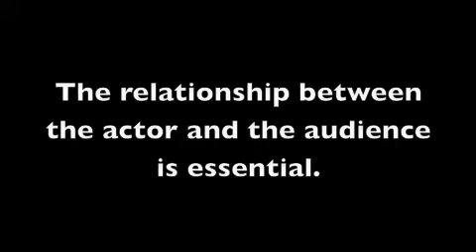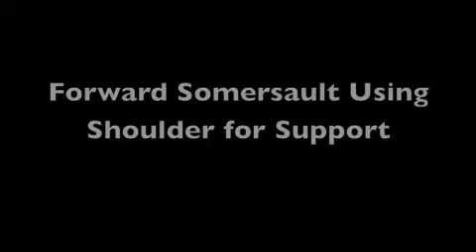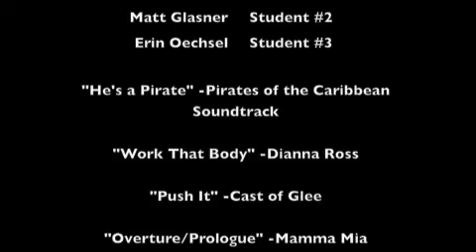Grotowski Movement Project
Movement Project for Jonathon Becker 2009
"He's a Pirate" -Pirates of the Caribbean Soundtrack

"Work That Body" -Dianna Ross

"Push It" -Cast of Glee

"Overture/Prologue" -Mamma Mia

"Scheherazade" -Rimski-Korsakov